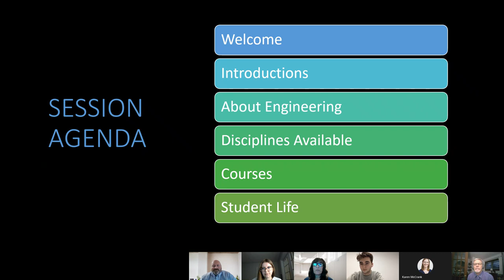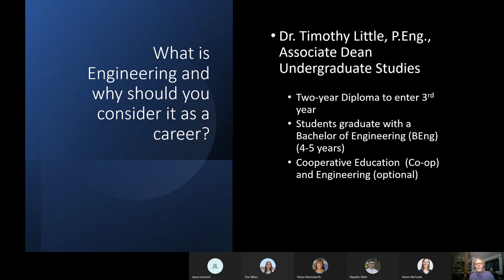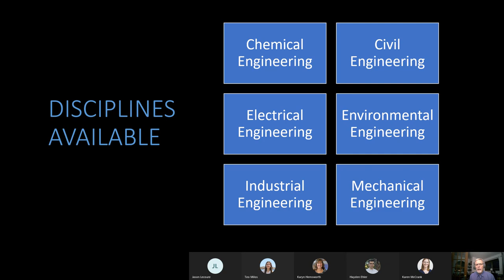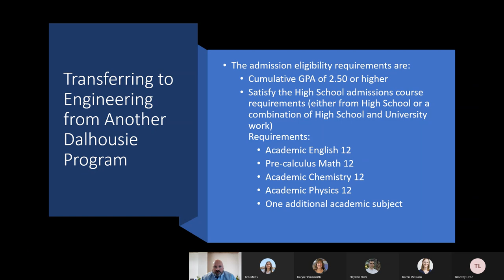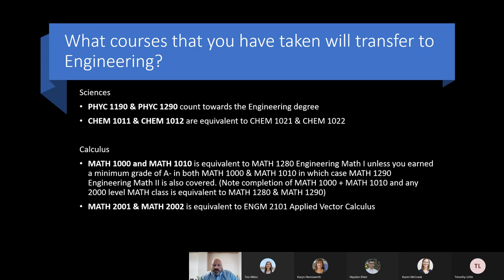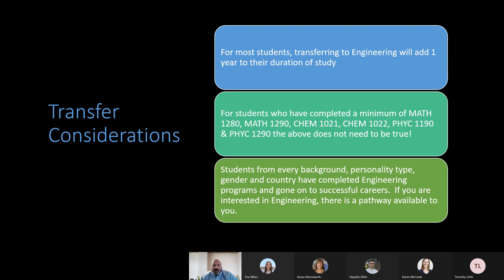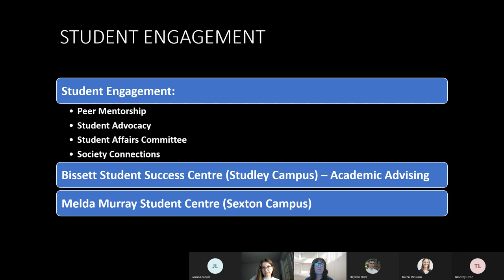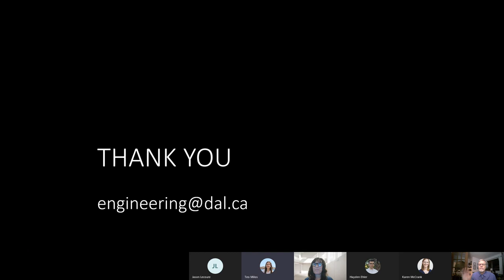Academic Exploration Series: Dalhousie University Engineering Information Session - Panel